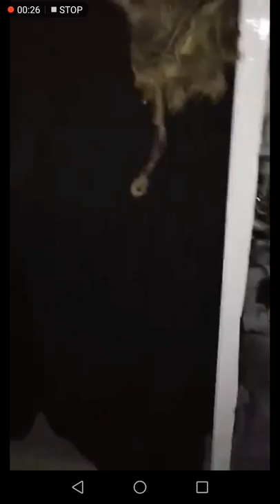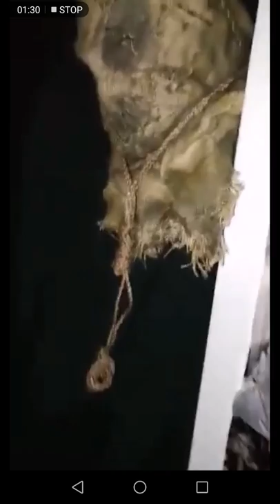Halloween haunted house Tullibody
Oor wee haunted hoose at Halloween 🦇